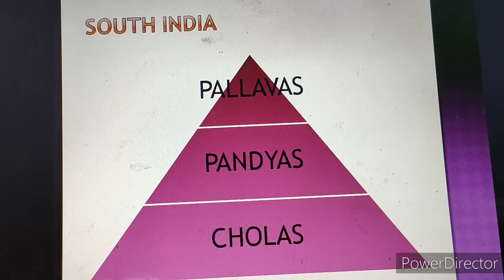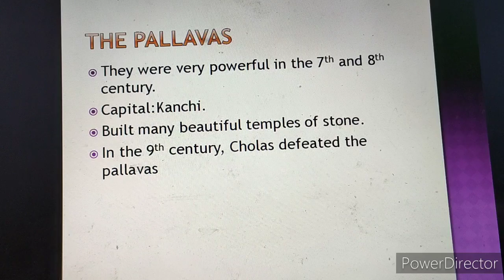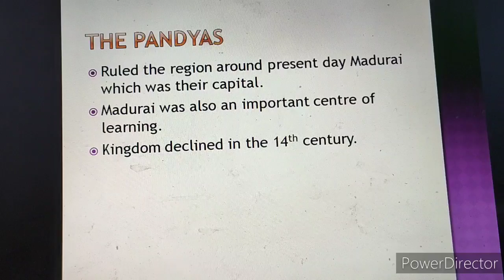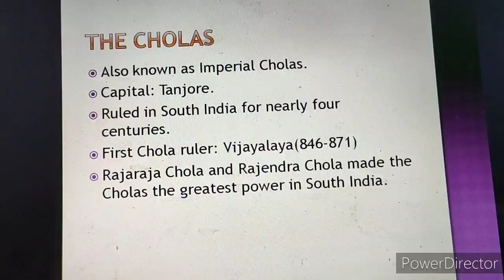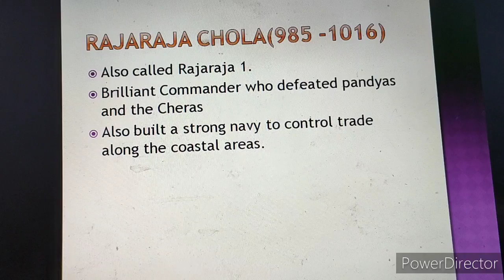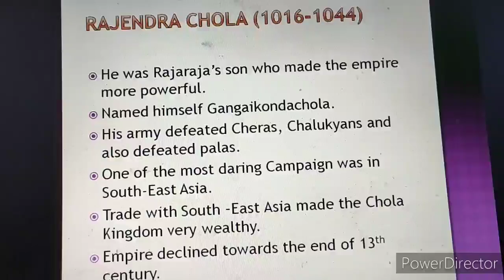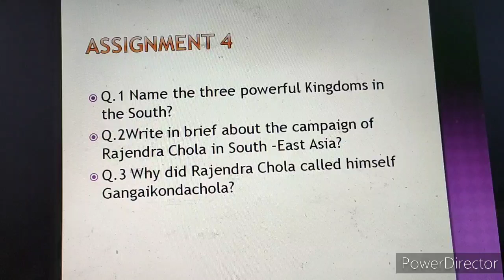Class 7 S.sc History ch.2 Regional Kingdoms 1 part 4